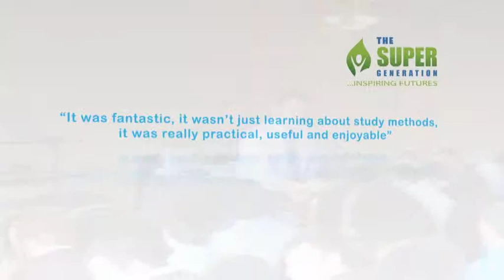The Super Generation - The Trainers